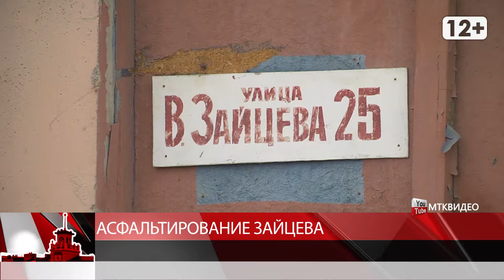Асфальтирование улицы Зайцева